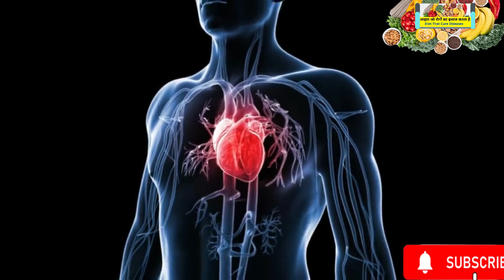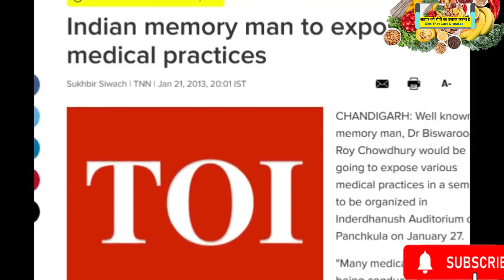who is biswaroop Chaudhary || biswaroop chaudhary kaun hai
Dr biswaroop chaudhary live,
What is Light Therapy? Does it Help?
melatonin dialysis lux infraredmelatonin benefits#cortisolvisible lightinfrared light benefits#25what is melatoninbenefits of melatonin#melatonin health benefits#melatonin usesmelatonin for sleepbest source of melatonininfrared light#30light therapy#2cortisol levelselectromagnetic spectrumcircadian rhythmmelatonin antioxidant#19melatonin sleepphotobiomodulationred light therapy#vitamin dvitamin d covidSunlight: Optimize Health and Immunity#100 ✓
dr biswaroop roy chowdhury dip diet,Top 10 Foods to Clean Your Arteries that Can Prevent a Heart Attack
5 Foods That Unclog Arteries Naturally | Foods To Eat For A Healthy Heart
Indian Diet Plan For Heart Patient | हार्ट पेशेंट का डाइयेट चार्ट
Heart Healthy Diet | Diet Chart after Heart Attack
How to treat 80 - 90% Heart Blockage ? ,Sunlight: के लिए सुन्दर के साथ होना चा चाहते हैं: II
drbiswarooproychowdhury dialysis live GRAD Dialysis Tub | Dr Biswaroo
8 Ways to Reduce Your Coronary Artery Disease Risk | Cleveland Clinic
Prevent & cure blockage and heart attack/ dr biswaroop roy chowdhury, heart attack symptoms,grad dialysistub How to make GRAD Dialysis tub? | Dr Biswaroop Roy Chowdhury |Super Foods for your Heart,A Magical Natural Remedy to Heart Blockage | A must have potion for today's,A Magical Natural Remedy to Heart Blockage | A must have potion for today's,A Magical Natural Remedy to Heart Blockage | A must have potion for today's,Diet for Reversal of Heart Disease ! | By Dr. Bimal Chhajer | Saaol,Detox your Arteries with this Drink | Dr. Hansaji Yogendra,Dip diet for all disease.cure dibaties ,cure kidney pblm , heart blockage.Foods And Nutrients For A Healthy Heart,Foods And Nutrients For A Healthy Heart,Foods And Nutrients For A Healthy Heart,Foods And Nutrients For A Healthy Heart,Diet and Cardiovascular Disease,Diet and
sunlight: optimize health and immunity,sunlight optimize health and immunity,immunity,optimize your immunity,health,innate immunity,melatonin health benefits,sunlight optimize health,stress and immunity,immunity and stress,adaptive immunity,caroline jordan proactive immunity and health improvement,covid immunity,innate immunity vs adaptive immunity,optimal immunity,optimizing our immunity,the human gut microbiome in health and disease,immune health,
Sunlight: Optimize Health and Immunity II सूर्य का प्रकाश: स्वास्थ्य और प्रतिरक्षा का अनुकूलन करेंI
Load Metrics (uses 25 credits), Optimize Health and Immunity with this FREE course
Light therapy
daylight therapy
glo light therapy
revive light therapy
carex
carex health
carex health brands
ltherapy lamp
light therapy lamp
sun light therapy, narsingh health collection
SAD
seasonal affective disorder
jet lag
sleep disorders
adjusting to a nighttime work schedule
physical therapy
physiotherapy
askdoctorjo
doctorjo
ask doctor jo
dr jo
doctor joe
ask doctor joe
Light therapy#1daylight therapy#1glo light therapy#60revive light therapycarexcarex healthcarex health brandsluxbright light therapy#1therapy lamp#2light therapy lamp#1sun light therapy#25SADseasonal affective disorderjet lagsleep disordersadjusting to a nighttime work schedulephysical therapyphysiotherapyaskdoctorjodoctorjoask